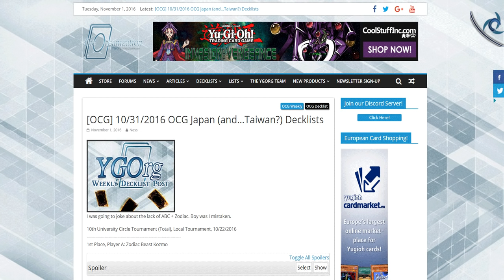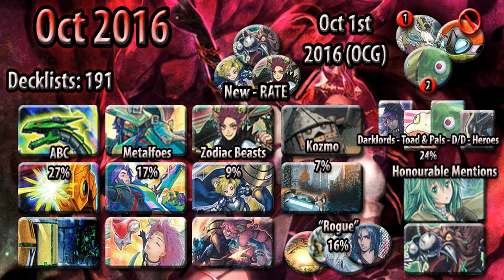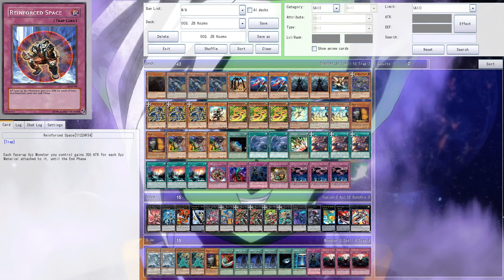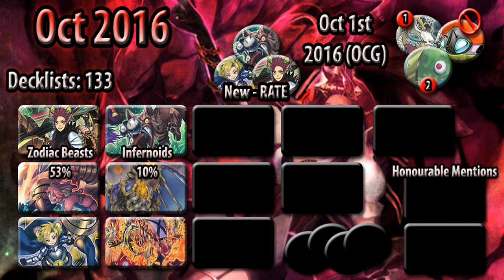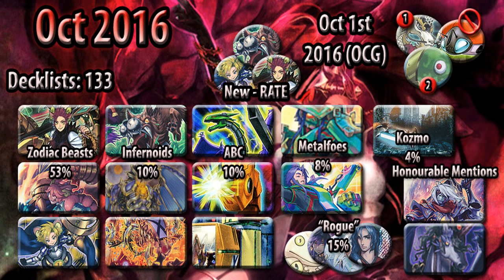OCG Metagame Breakdown [Oct 2016] - Tier 0.5 Zodiac Beasts DESTROY the OCG format.. =3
Zodiac Beasts are TOO good...

Dueling Network: Lithium/Lithium2300
Devpro/YgoPro: Lithium